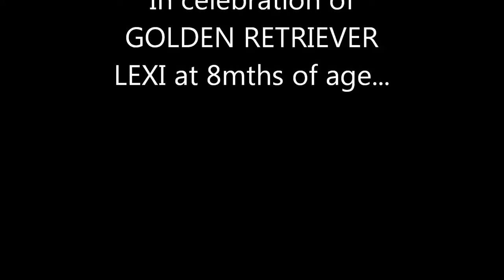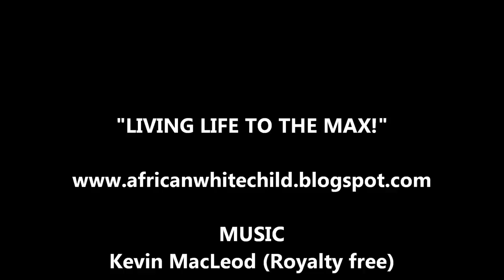Golden Retriever - Lexi - celebrates her adolescence.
LEXI is 8 months old - we pay tribute to her:
Snippets from everyday life in this Golden Retriever puppy's household.